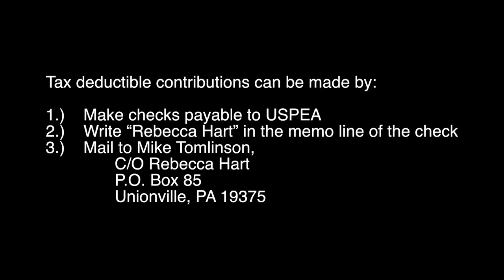Rebecca Hart - Riding Toward Rio